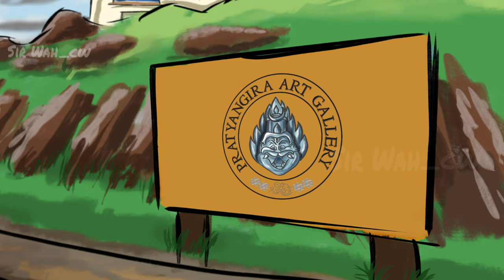Tenali RK S01 E01 | The Universe's plan (Web Narrative)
You could support all such endeavors of ours to go further. Your minutest contribution will help us go a long way!
UPI: sirwahcw@axl
Bank details:
IFSC: YESB0000006
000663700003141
Name: Sir Wah Creative Works

This is a webseries based on the famous Indian characters - Sri Krishna Deva Raya - the king of Vijayanagara dynasty, and Tenali RamaKrishna, his royal subject. What if these two devoted nationalists were born in contemporary India forms the rest of the premise.

Tenali RK, a special kid teased by his fellow mates is in a village called Devpur. Roy is a businessman whose main interests lay in promoting Indian art and architecture back to their glory. He is the proud owner of seven ancient paintings - four of which get stolen after announcing an international art exhibition. In the meanwhile, Tenali RK finds an ancient temple of the Hindu Goddess Kali and gets enlightenment there. How these two characters are destined to stand by each other is the bromance you wouldn't want to miss!

We're the producers of the series TenaliRK. We're trying to bring such "Indic stories" back to light. Generations a many, we have sought to "Neo fantasies", "Science fictions" and what not, when we have abundant possibilities of tales right in this land. We explored the possibilities of such with Tenali RK as our first experiment. Going further we will be bringing out season 2 of Telani RK, and other series as well - all set in the same cinematic universe. You and us have a long way to go - with our story telling and your entertainment - it is only kindness that you subscribe and stay with us - we are delighted to host you here. 🙏😀